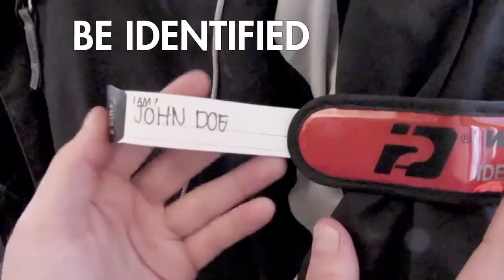Who Am I Promo EN